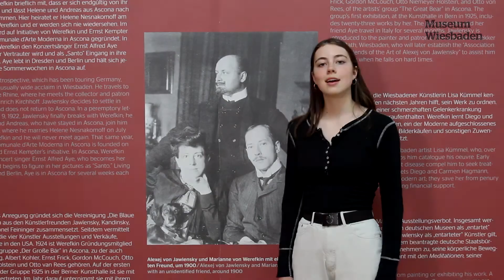Museumsguides: Lebensmenschen - Alexej von Jawlensky und Marianne von Werefkin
Das Projekt Museumsguides richtet sich an Schülerinnen und Schüler aller Schulformen ab Klasse 9. Die Guides haben die Möglichkeit, sich ihre eigenen Schwerpunkte aus den beiden Sparten Kunst und Natur im Haus selbstständig zu erarbeiten. Die Jugendlichen entwickeln in der Gruppe Vermittlungsformate für andere Schülerinnen und Schüler. Betreut und unterstützt werden sie dabei durch das Projekt Schule+Museum und die Abteilung Bildung&Vermittlung des Museums Wiesbaden.

In diesem Video nimmt Euch Emilia mit durch die Sonderausstellung "Lebensmenschen - Alexej von Jawlensky und Marianne von Werefkin".